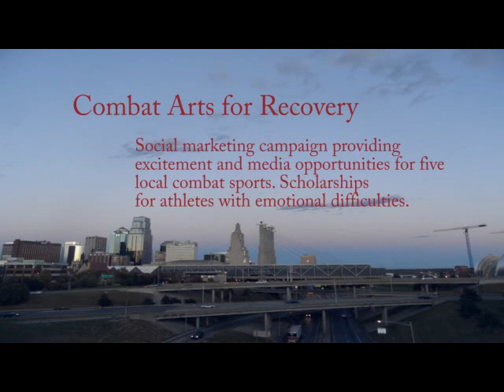Fighting is Good! 5 Reasons to Try Combat Sports.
Amateur to professional combat sports athletes in Kansas City talk about why combat sports are great. This is a video made for a Team USA Grant through the Olympic Committee. We are creating a program that creates social media buzz and marketing for all five Olympic Combat Sports: Judo, fencing, boxing, wrestling, and Taekwondo. Once funded, we are also providing scholarships to athletes who are having emotional difficulties.